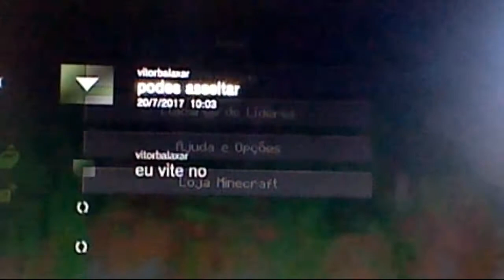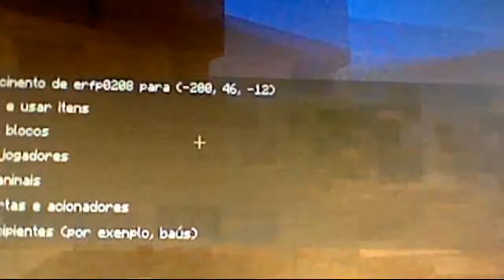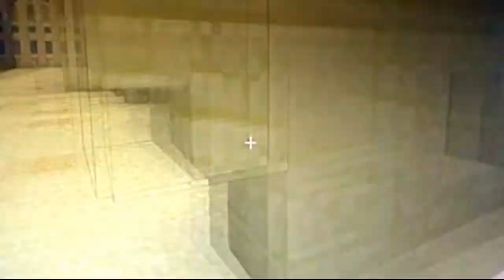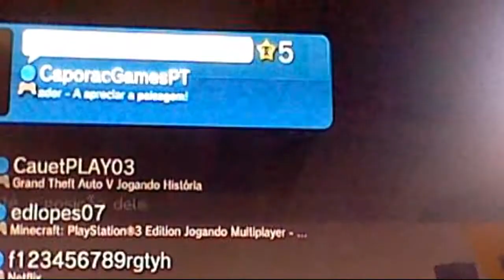Minecraft Ps3: MEGA WALLS DO CAPORAC (terminando de forma maravilhosa)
Olá pessoal, bem-vindos ao canal GustaGuGames!

►Sobre o vídeo:

Hoje irei jogar Minecraft Ps3 num mapa de Mega Walls do Hypixel, transportado para o PlayStation pelo Caporac Games. Nesse vídeo, a partida vai acabar da maneira mais tosca do universo.

►Se você gostou do vídeo,  aperte o botão "gostei" e ajude o canal positivamente.

Twitter Primário (perdi o acesso)

►Nickname na PSN (PS3):

erfp0208 (CHEIA)
GustavoGuGamesYT (CHEIA)
GustaGuGames (CHEIA)
GustavoGuGames